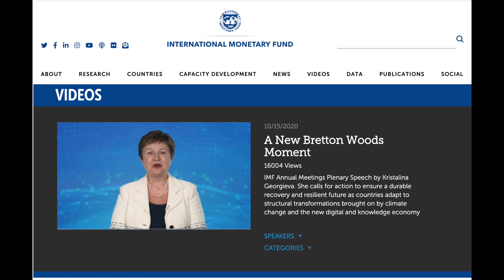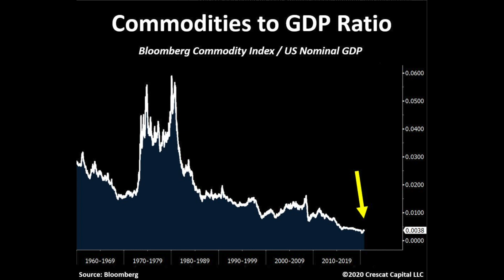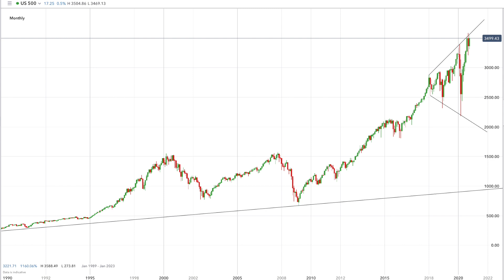A New Bretton Woods Should Favour Commodities and Emerging Markets.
Today we will briefly go over the so-called New Bretton Woods Moment and what it should mean to the stock markets and other asset classes like commodities and precious metals.

BITCOIN: 1AkNoKzbZXJ75BbeGkD2ekUDJQNWDrBgMA
BITCOIN CASH: qzfcsu05c9ephzv8qzl7ysvn4lfclzneescfhre4r5
BSV: qr20w4glrt5urr63c2xrqaxa3ken2qy5hqdxr3kv34
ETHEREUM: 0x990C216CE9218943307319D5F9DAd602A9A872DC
BAT Currency: Uphold a/c name maneco